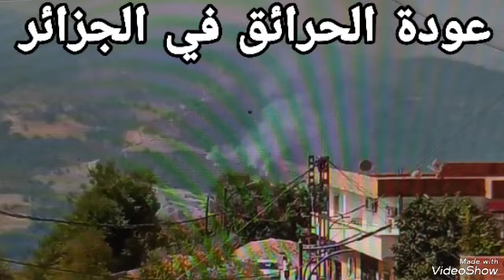عودة الحرائق في الجزائر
يوميات_شاديه_العموري عود_الحرائق_في_الجزائر عودة الحرائق في الجزائر
الله يحفظ الجزائر واهلها